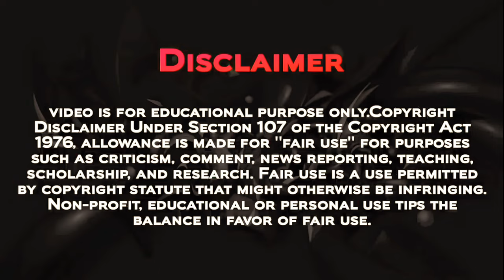"Shizuka Long Hair Problem" 😚Doraemon Japanese Episode [Explain In Hindi] Doraemon Season 21 episode